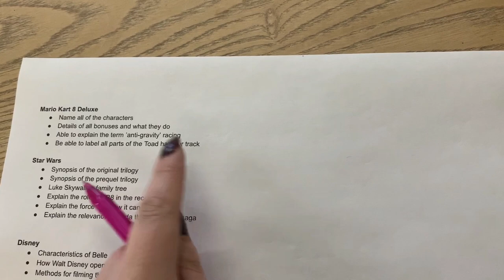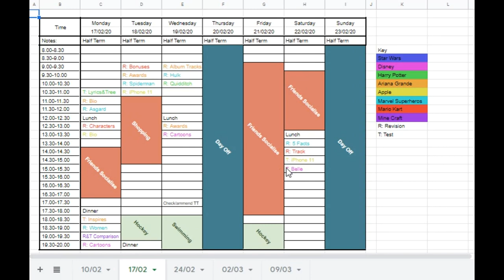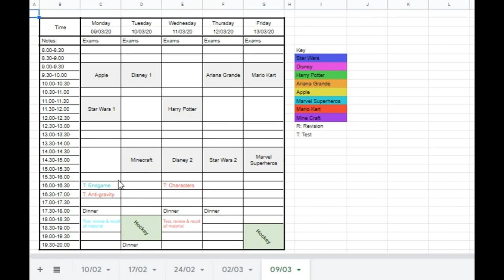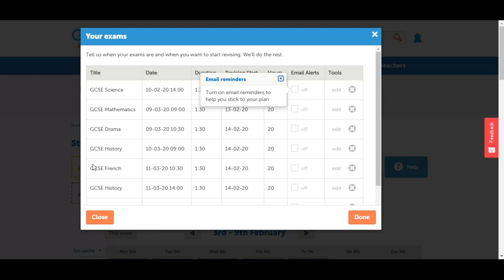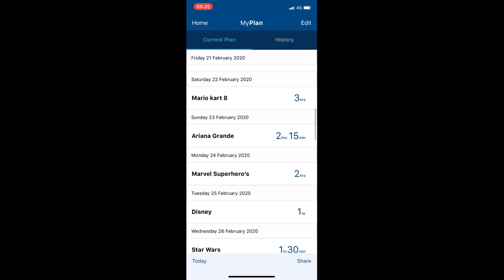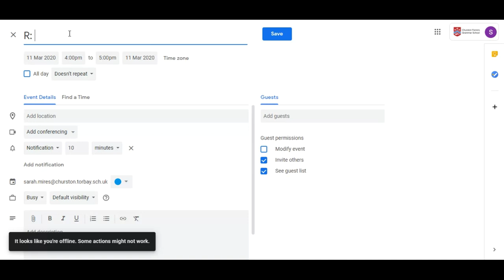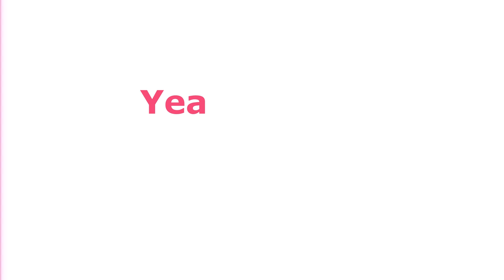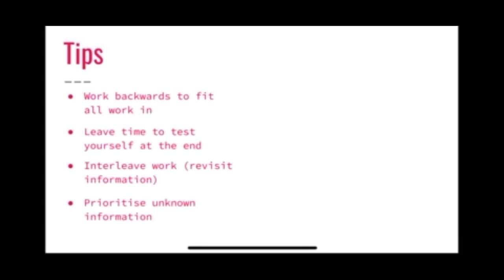Writing a Revision Timetable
This video takes you through many different ways of making a revision timetable including using Google Sheets, Google Calendar, the Get Revising website a hand written timetable and the My Study Plan app. The video also shows you the benefit of writing and using learning checklists.

It is important to remember that revision timetables are there to provide you with structure to your revision but can be used in a flexible way. They should be used to give you an idea of which subject and topics to study next, whilst distributing your time fairly between subjects.

We hope you find this video helpful. We also hope you enjoy putting together a revision timetable and get some more structure to your revision plan!

Good luck and happy revising!